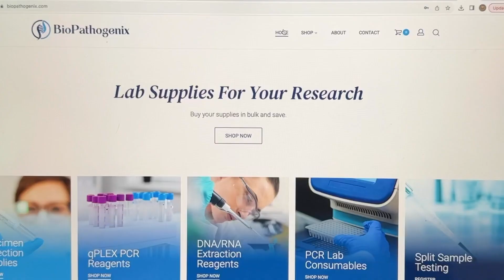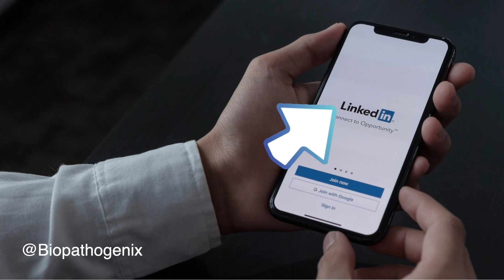Delving deeper into BioPathogenix | Trusted Lab Supply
🎉 Exciting News! 🎉

We've reached a significant milestone - 1000 followers on our BioPathogenix LinkedIn page! 🙌 We're incredibly grateful for your support and engagement.

Our newsletter is your gateway to the latest updates, trends, and highlights in the world of lab supplies and research. 🧪🔬 Stay informed about cutting-edge products, industry insights, and more.

Don't miss out on:
✅ Exclusive product highlights
✅ Industry trends and news
✅ Research insights
✅ Expert tips and advice

Thank you for being a part of our growing family! Let's continue our journey together towards innovation and excellence in research. 🌟